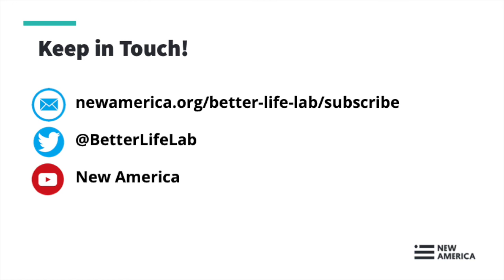Crisis Conversations — Live From Better Life Lab (Session X)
The coronavirus pandemic is disrupting virtually everything about the way we work, live, connect with one another and expect from our government, businesses, communities and each other. And it’s exposing the deep cracks and inequities in American society. We can’t go back.  So what will it take to create a fairer future of work and family? That’s what the Better Life Lab explores every week. Join us on Zoom to share stories, make sense of what’s so rapidly unfolding, and imagine together a better new normal.

Join us on Friday, May 29 at 1 pm Eastern time, for a 30-minute interactive conversation on paid family leave. The United States is virtually the only country in the world that fails to guarantee paid maternity leave to anyone. When the COVID-19 crisis hit, Congress quickly passed temporary emergency paid family leave – but severely limited who could get it. New mothers are still excluded. We’ll be sharing stories from the field about how the new law continues to create a gulf between Haves and Have Nots and a better way forward – for everyone.

Guests:

Rebecca Gale
Journalist and author of Emergency Paid Leave Helps Some Families, Leaves Others Adrift in the New York Times

Marissa Korbel
Lawyer, writer, mother and author of How leave provided by the coronavirus relief bill is saving my sanity while we shelter in place in the Washington Post

Ondrea Patrick
Aldi’s worker, mother and United4Respect Leader who needs but isn’t eligible for paid family leave

Tanya Goldman
Senior policy analyst & attorney at the Center for Law & Social Policy tracking emergency paid leave implementation